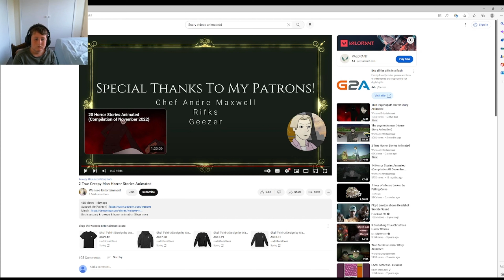Reacting To Animated HORROR Stories┃The Charlie Bate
Lol is was so fun to make haha